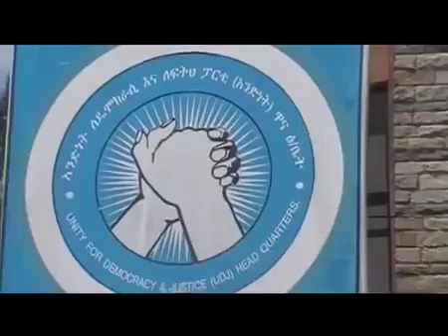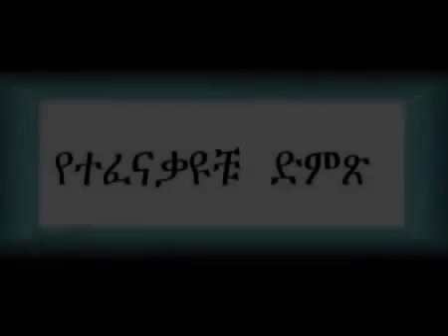Amhara farmers expelled from western Ethiopia in a new ethnic cleansing campaign march 2014